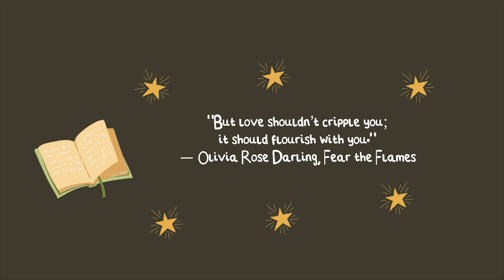march wrap up (range of genres & ratings) 🐌 books i read this month ୧ ‧₊˚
**[💌 ᴏᴘᴇɴ  ꜰᴏʀ (1) ɴᴇᴡ ᴍᴇꜱꜱᴀɢᴇ]**

 **☁︎** Hello Bunnies **☁︎**

A quite hectic month life wise, but a fabulous reading month. Such a range of genres, rating and books to share with you today!

I hope this video can bring you some peace and calm into your day.

As always, thank you ever so much for being here.

Yours,
Annie ♡

୨୧